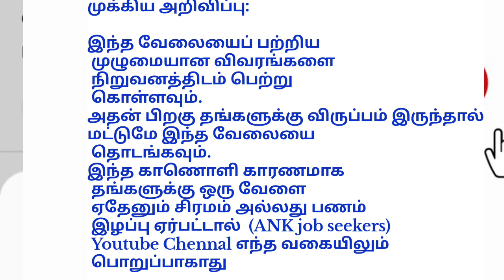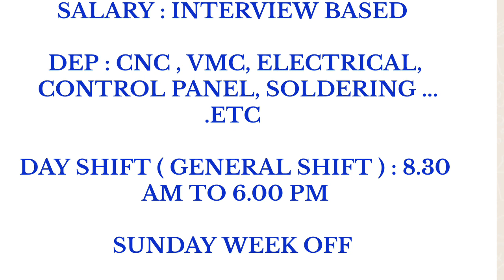today job opening in manufacturing industry 2024 private job vacancies chennai